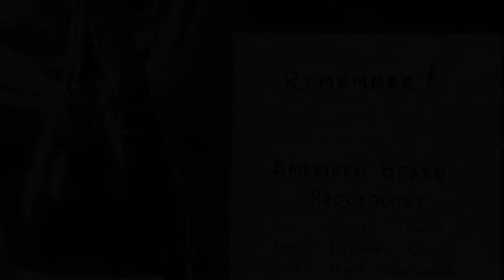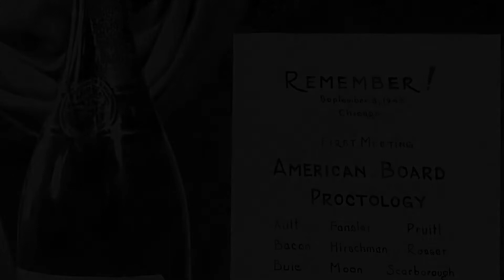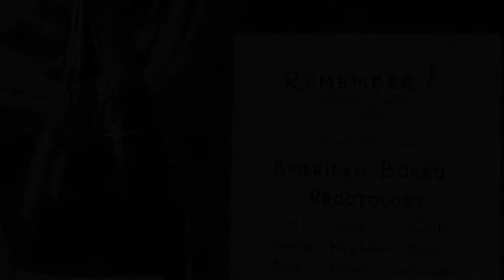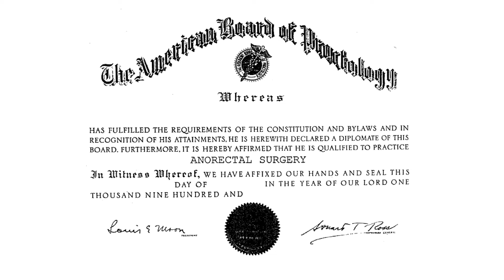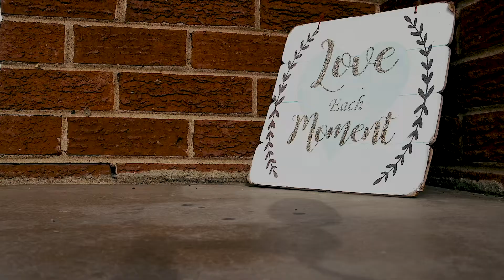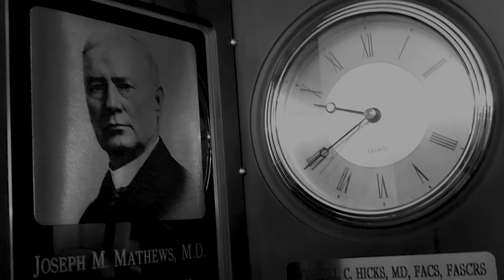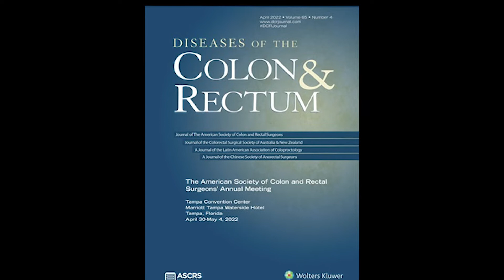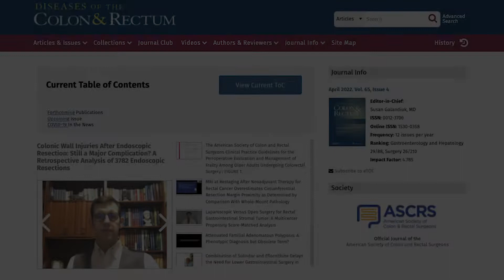ASCRS History Symposium 2022 - Full Sequence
A brief history of the American Society of Colon & Rectal Surgeons (ASCRS). The American Society of Colon and Rectal Surgeons is a community of health care professionals who are dedicated to advancing the understanding, prevention and treatment of disorders of the colon, rectum and anus.